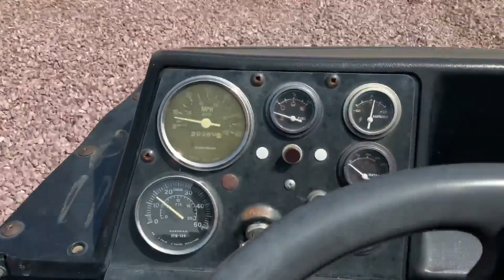1980 CUSHMAN TURF-TRUCKSTER For Sale